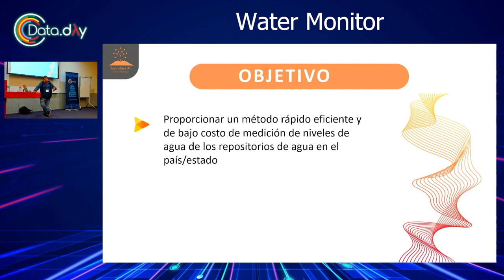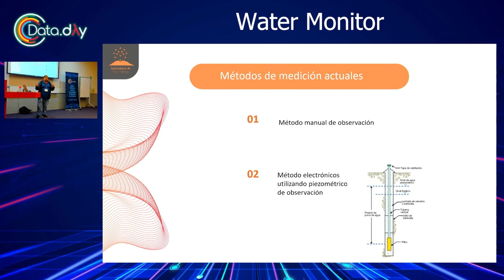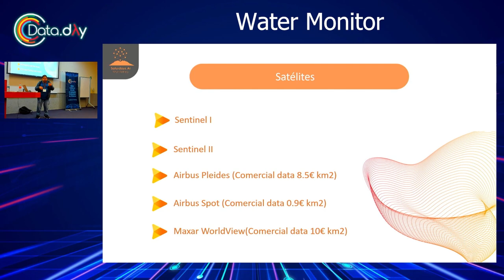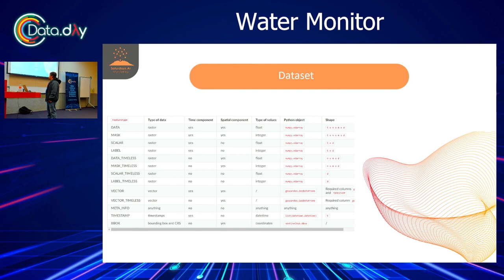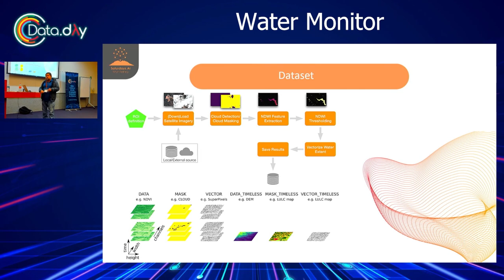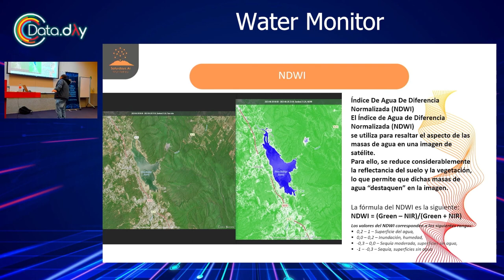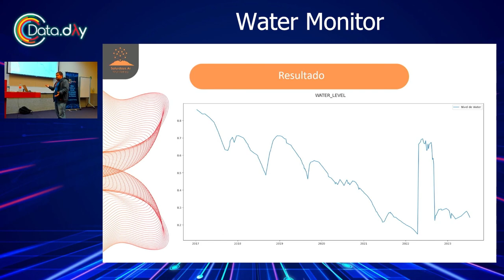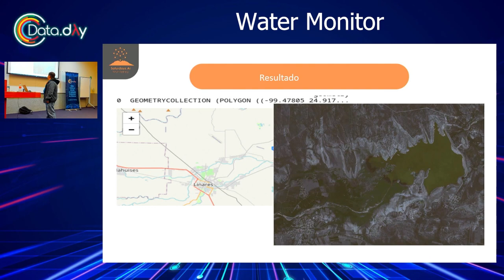Monitoreo de Repositorios de Agua con Imágenes Satelitales | Data Day Monterrey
En esta plática se proporciona un método rápido eficiente y de bajo costo para la medición de niveles de las presas en México, usando los datos proporcionados por el sistema de satélites Sentinel de Copernicus, el Programa de Observación de la Tierra de la Unión Europea.

Esta sesión fue presentada por Cesar Payan en Data Day Monterrey.

Water Monitor, use satellite data to know the current status of the dams.